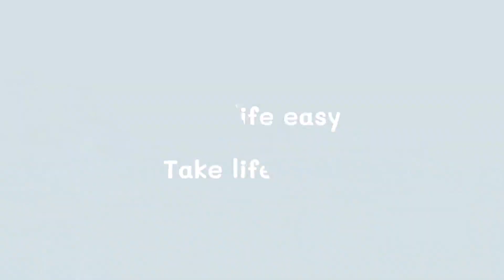Ep.5 การแสดงกลางน้ำ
คลิปนี้ ถ่ายทำไว้เมื่อวันที่ 20/08/22 ในเทศกาล Regatta Silkeborg 2022 Denmark
ซึ่งงานมีจัดขึ้นเมื่อ 17-20 สิงหาคม 2022